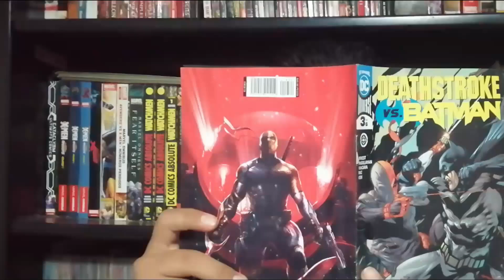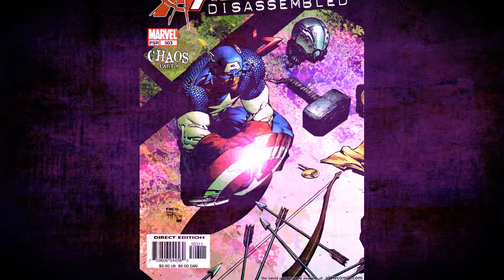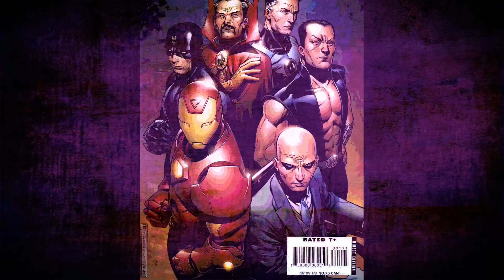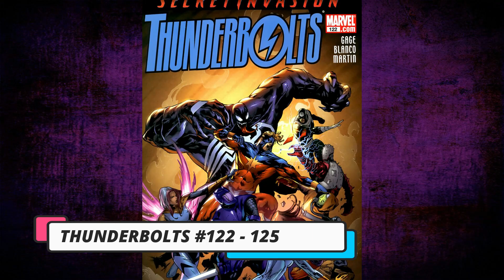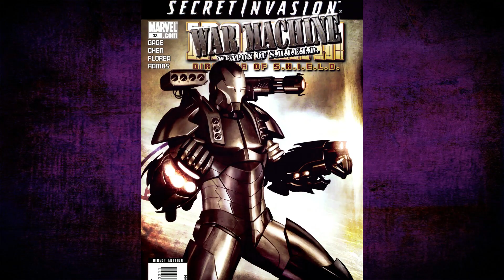SECRET INVASION: GUIA DE COMICS